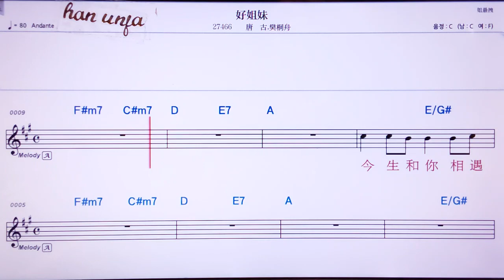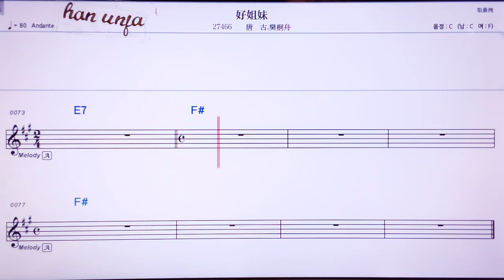💖하오지에베이/탕구 판퉁쩌우 👍MR,유투브 노래방, 가라오케, 악보, 코드, 가사 ,Karaoke,반주